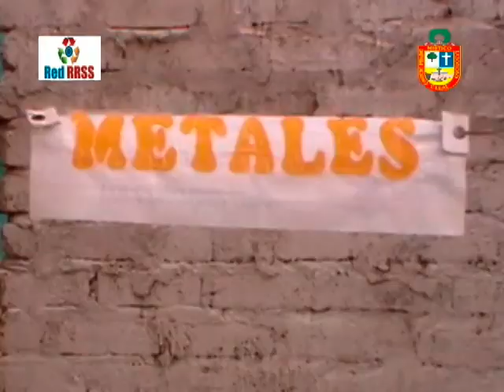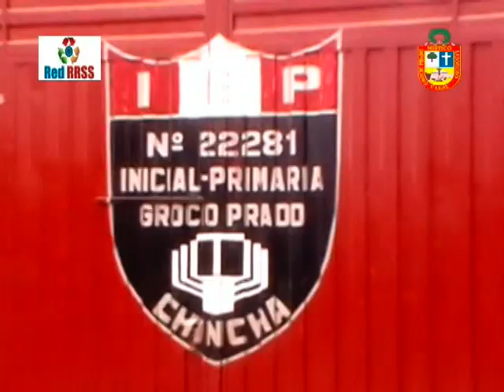PROGRAMA RESIDUOS SOLIDOS - GROCIO PRADO